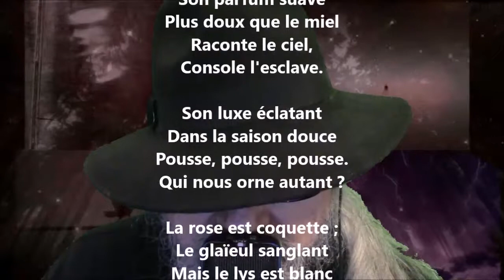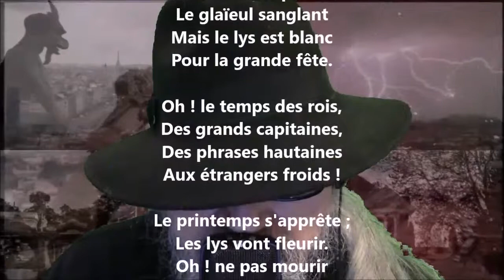Rêve - Charles Cros lu par Yvon Jean